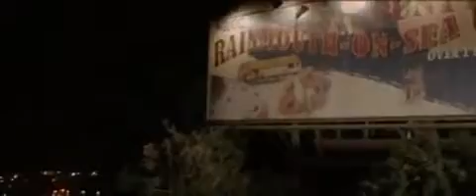Укус любви 2012 (трейлер)